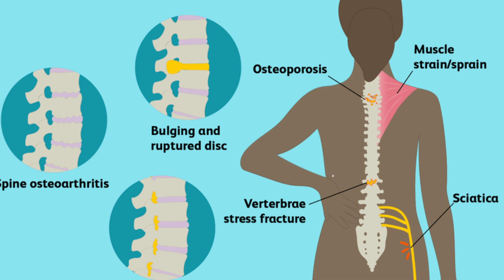Healthy Leaf CBD Gummies: (Shocking Side Effects) Read Pros and Cons!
Healthy Leaf CBD Gummies:-Qualities OnlyHealthy Leaf CBD Gummiesare a better and extraordinary technique than help you to adapt to your everyday constant hurts you are going through.